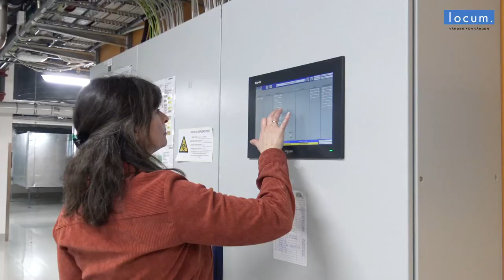Möt Veronique Maussier – Locums teknikspecialist förklarar VVS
Vad är VVS egentligen? Hur omsätter man vårdens behov till vetenskapliga fakta? Veronique Maussier, specialist VVS, förklarar i en film inspelad på Danderyds sjukhus.